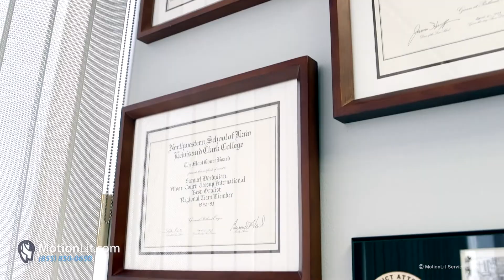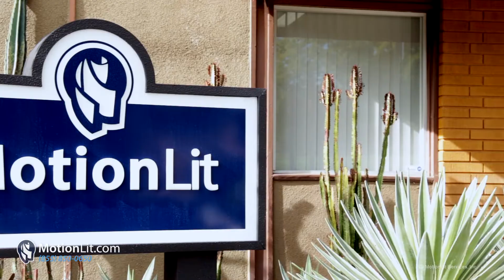Elderly Woman Sustains Cervical Spine Injury from Faulty Public Bench $3.25 Settlement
Attorneys Samuel Dordulian and Arpineh Yeremian received a favorable result for their client, an elderly woman, who got injured at a medical facility while waiting for an elevator at a bench. The faulty bench collapsed when she sat down causing severe injuries to her cervical spine. MotionLit Services, Inc. was hired on by Dordulian Law Group to produce a Day-in-the-Life video presentation which helped present the complete loss of quality of life for the plaintiff.

Call today and experience how you can utilize MotionLit settlement products and services for mediation purposes and in trials in order to obtain favorable results for your clients.